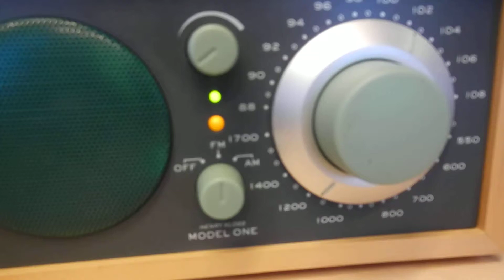I am WBAB